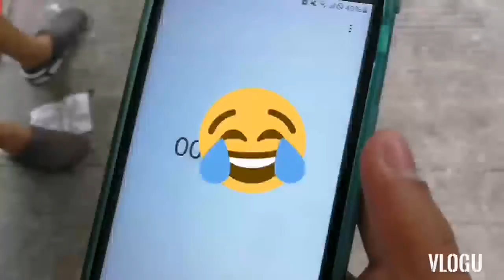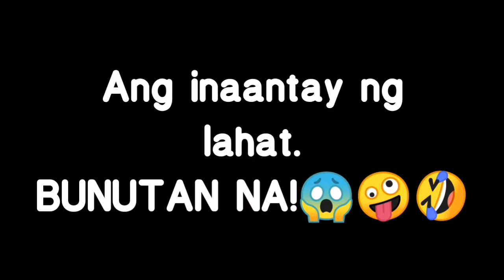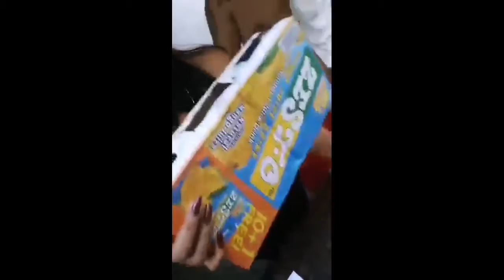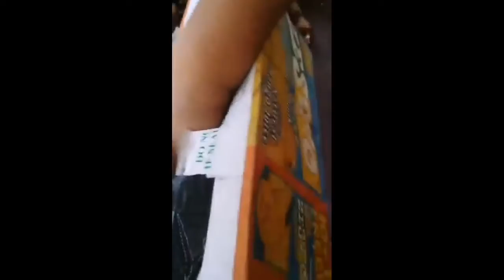Yearly palaro para sa lahat. Riot sa tawanan. 😂